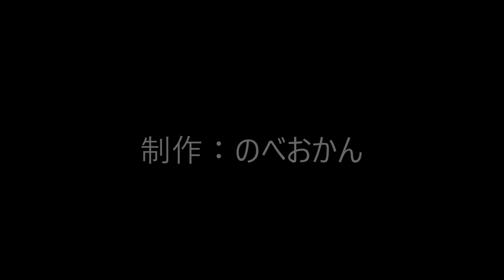旭来軒 (きょくらいけん) ラーメン・ギョウザの専門店/宮崎県延岡市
旭来軒 (きょくらいけん)
住所/ 〒889-0507 宮崎県延岡市旭ケ丘２丁目５−４
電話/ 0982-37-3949